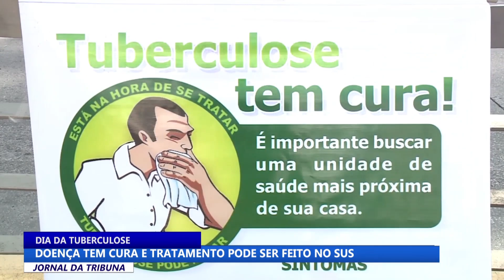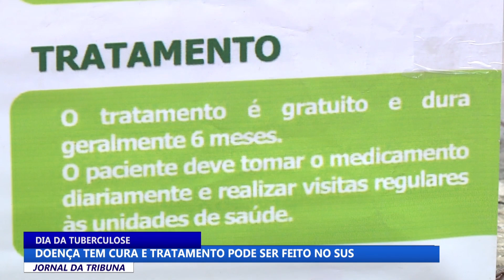Tuberculose tem cura e tratamento pode ser feito no SUS